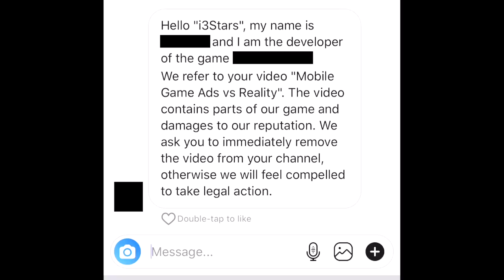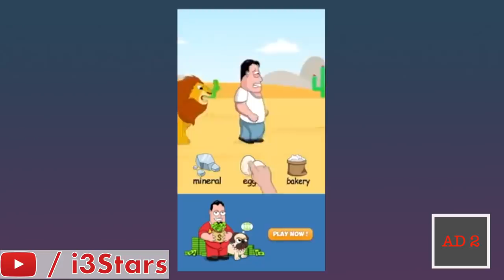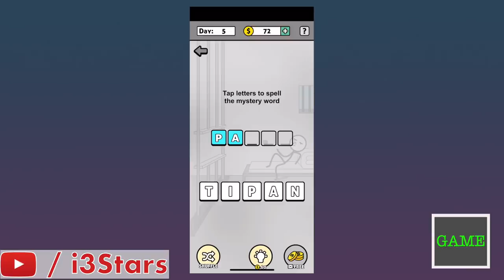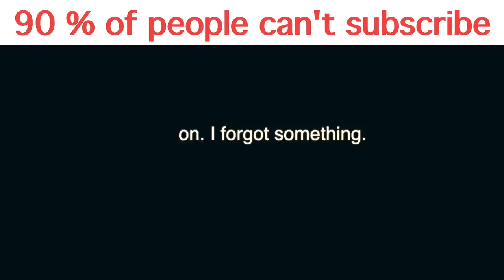Mobile Game Ads Vs. Reality 3